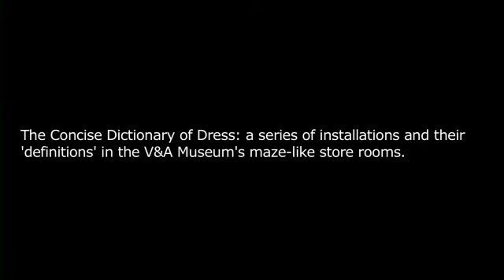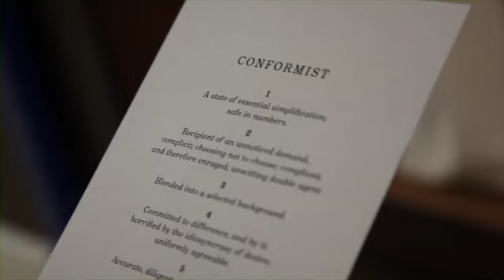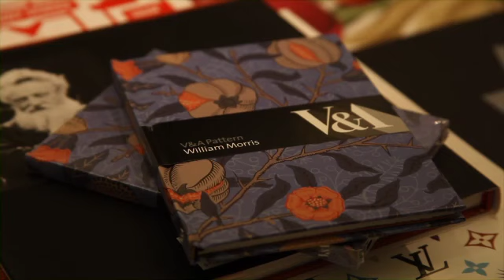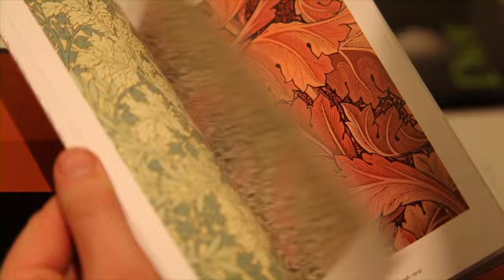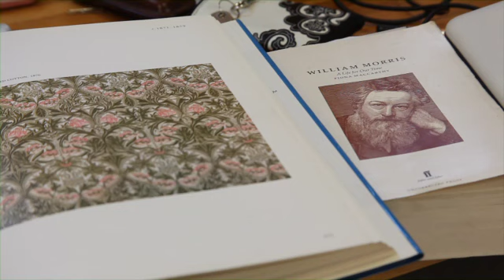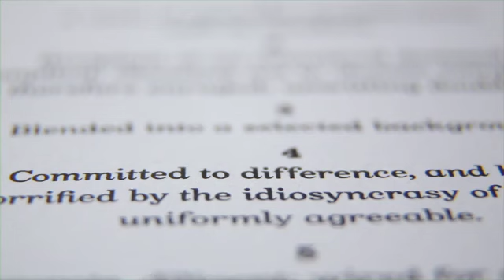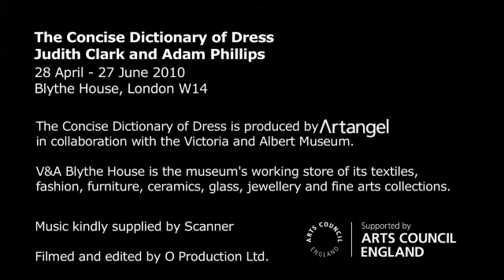Conformist: story of a definition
The Concise Dictionary of Dress by Judith Clark and Adam Phillips was at Blythe House, London W14, from 28 April - 27 June 2010. See artangel.org.uk for more.